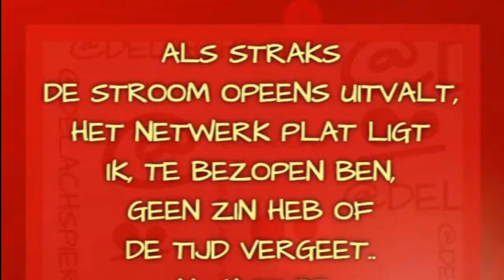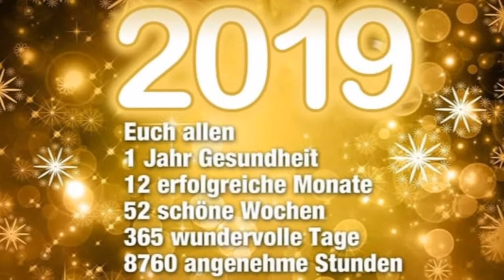Happy New Year